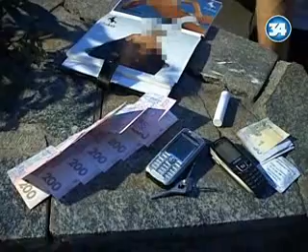БФ за 21.09.2010 "Зупинено «Чоловічий ескорт»"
Зупинено «Чоловічий ескорт». Упродовж двох місяців красиві молоді хлопці надавали послуги обмеженому колу заможних дніпропетровських дам. Як з'ясували правоохоронці, крім супроводження та стриптизу, були й  сексуальні контакти за додаткову платню. А це вже кримінальна справа.